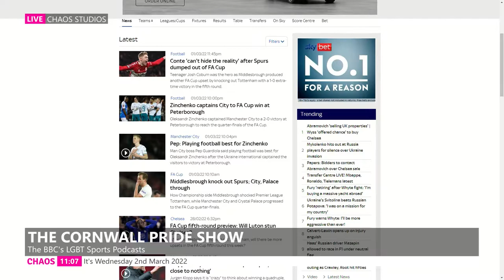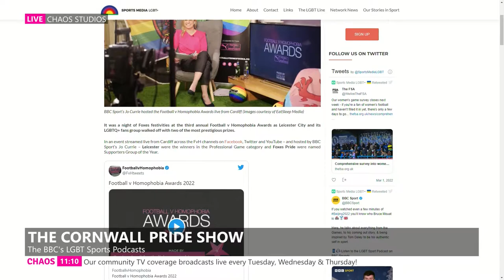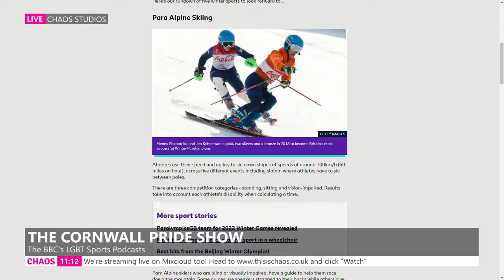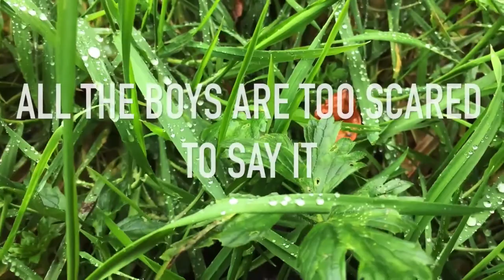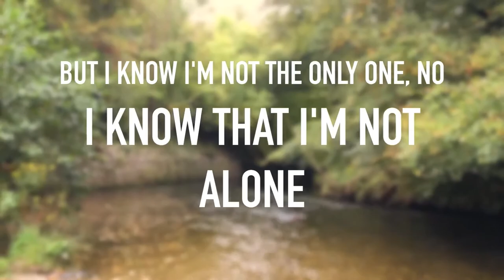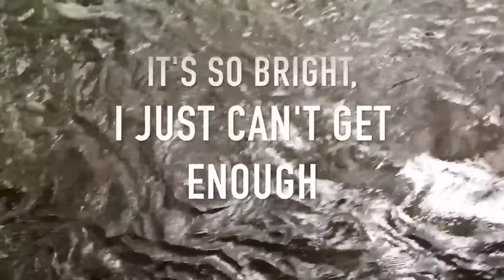CHAOS TV - The Cornwall Pride Show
On this edition of The Cornwall Pride Show, Matthew is joined by Jack Murley, who has been sharing LGBTQ+ sports news, information and raising awareness for at least 4 years locally, nationally and globally. He also happens to be a local BBC Radio Cornwall presenter.